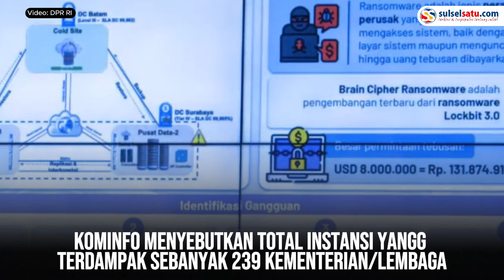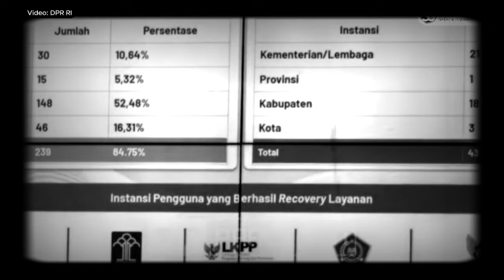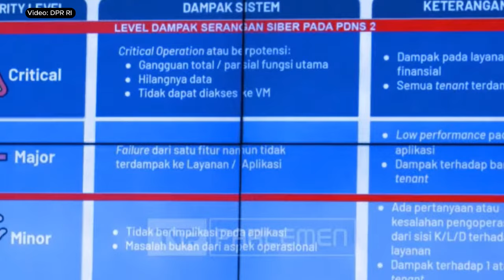Kominfo Sebut 239 Data Instansi Pemerintah Terdampak Serangan Hacker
Kementerian Komunikasi dan Informatika (Kominfo) menyebut ratusan Instansi terdampak serangan virus Ransomware.

Kominfo menyebutkan total instansi yangg terdampak sebanyak 239 Kementerian/Lembaga.

Menkominfo Budi Arie Setiadi juga menuturkan bahwa ada instansi pemerintah yang datanya berhasil di-recovery.

Budi Arie juga membenarkan terkait tebusan sebesar 8 juta dollar yang diminta peretas PDN.
Video terkini dan terbaru..